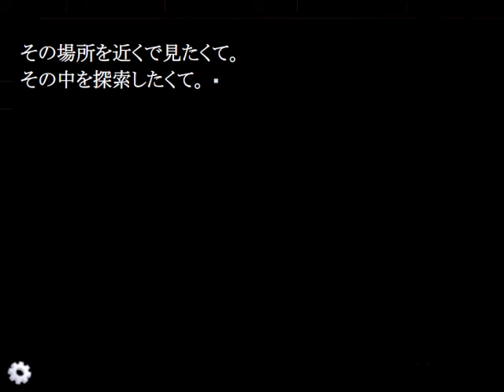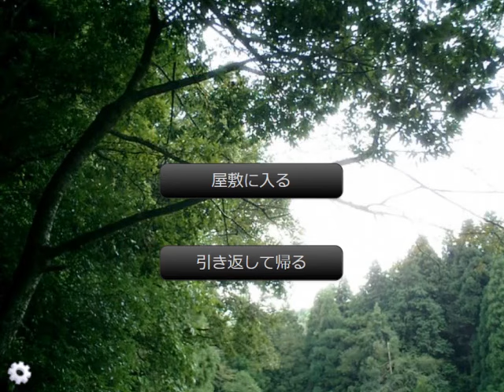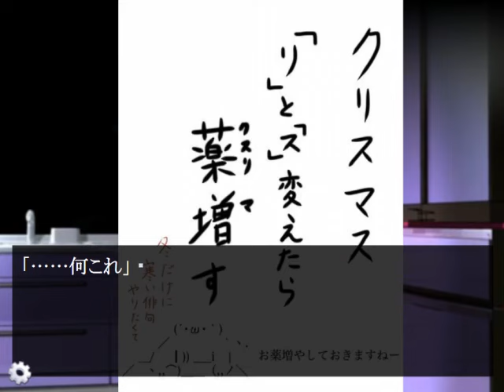幽霊は出ない【ゆうれいやしき】フリーホラーゲーム実況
フリーゲーム「ゆうれいやしき」をプレイします。